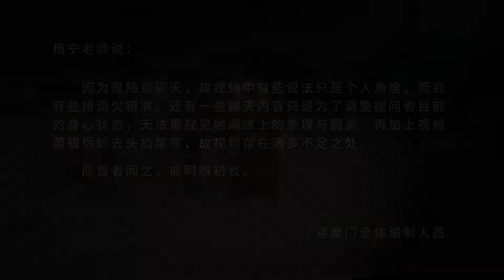智慧是一种做到的能力 易度门 聊天室汇辑2015年10月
智慧是一种做到的能力
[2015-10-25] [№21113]